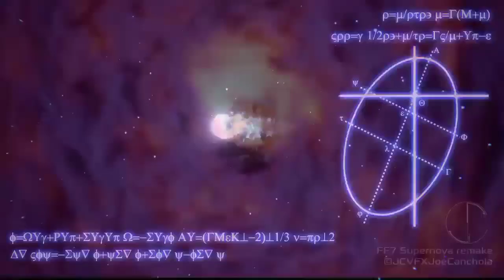DFFOO GL - 5th Anniversary Dare 2 Defy VI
The one and only problem here is the last wave, counterattack unit setup are not very effective to that wave, so instead, use DPS unit that is strong for single target enemy.